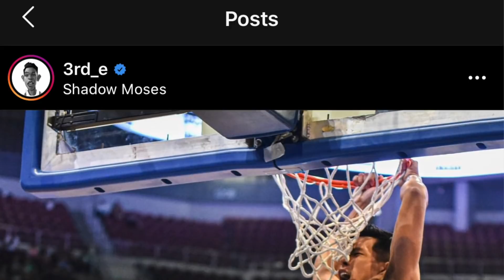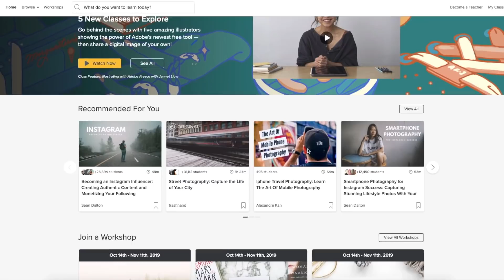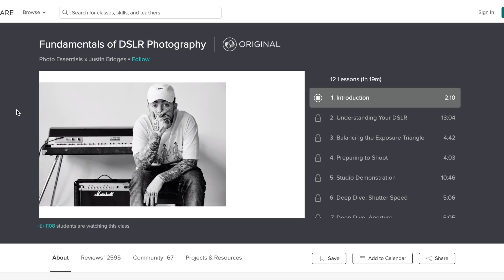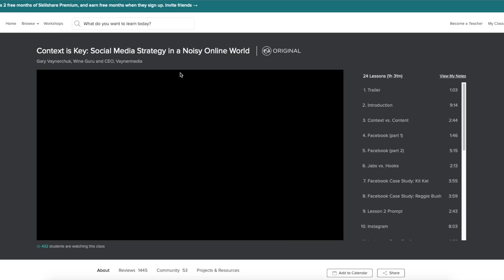CELEBRITY SNEAKER SPOTTING: AKOSI DOGIE, ALODIA, & MORE!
Today we check out the sneakers of some of our favorite celebrity gamers! This includes ML Legend Akosi Dogie and the Cosplay Goddess, Alodia! We also check out the kicks of Anne Mateo, Suzzysaur, and several other streamers.

I hope you guys enjoy this vlog! Much love to them.